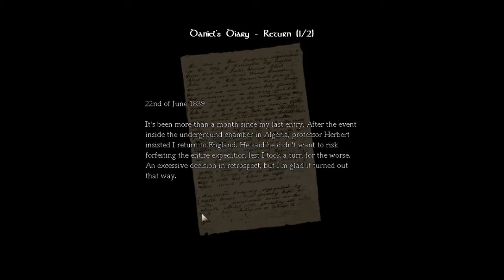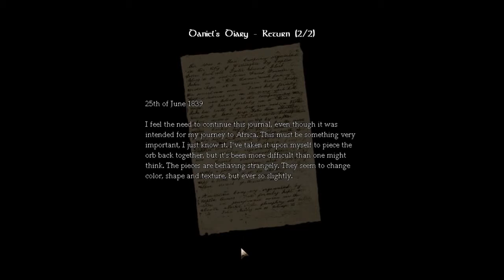[RO]Let's Play Amnesia - Episodul 6 - Incepe aventura .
Salut , ma numesc Denis , sunt din Suceava . Filmez cu Fraps . Imi puteti recomanda alte jocuri , toate comentariile vor fi cititite si luate in considerare . In momentul de fata , detin Let's Play-uri pe mai multe jocuri , sper ca nu va dezamagesc.
Skype : caunic.denis
Mess : cau.denis